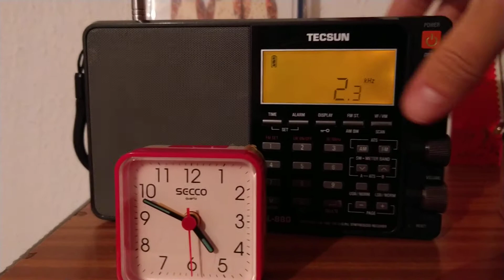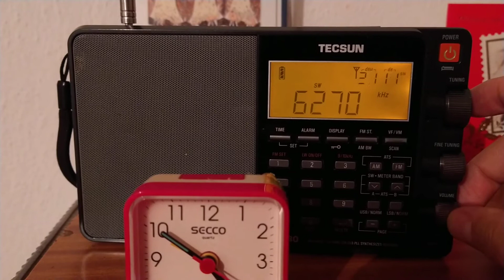Panda Radio 🏴‍☠️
some fades but very good music 👍

Time is UTC+1